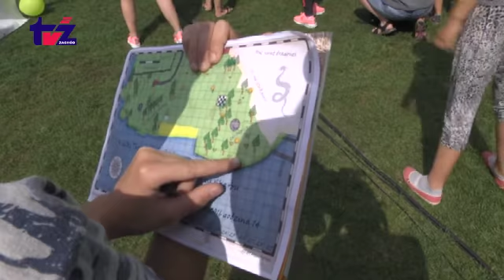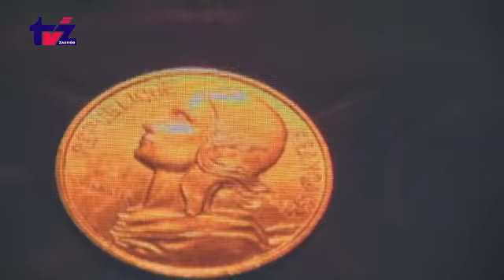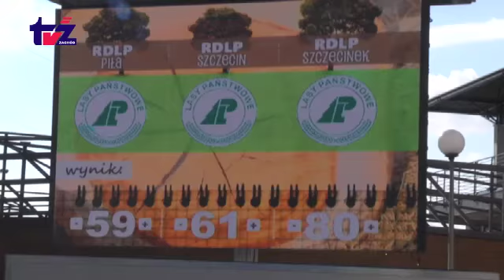Turniej leśników 2016.08.08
Układanie z puzzli loga Lasów Państwowych, okrzesywanie pni, zawody wędkarskie to tylko niektóre konkurencje siódmego już turnieju leśników rozegranego w Szczecinku. Ponadto było wiele atrakcji dla dzieci i dorosłych. W tym turnieju rywalizowały regionalne dyrekcje lasów państwowych ze Szczecina, Piły i Szczecinka.
- Tymi turniejami chcemy zmobilizować inne grupy zawodowe do podobnych
 rywalizacji - mówił Janusz Rautszko, nadleśniczy ze Szczecinka.
 Podobnie jak w ubiegłym roku zwyciężyła reprezentacja RDLP Szczecinek